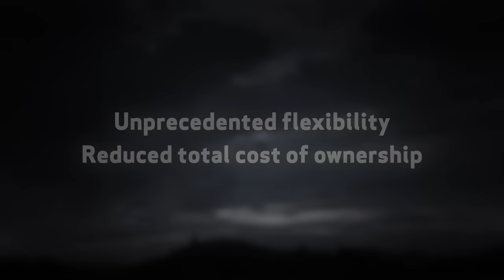Eltek Rectiverter Concept Animation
There used to be two worlds, AC and DC; there used to be one type of converter for DC-based applications, and another for AC applications. Now there's only one. Conversion both ways, AC and DC output from the same module - it is a completely new concept.